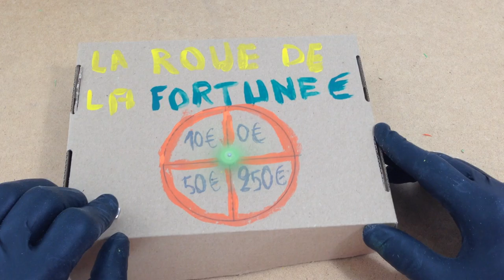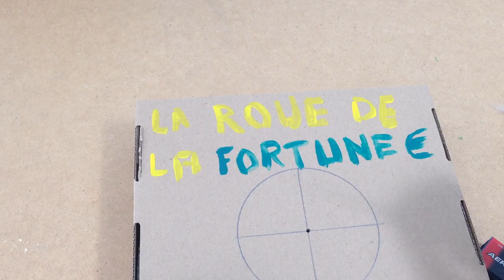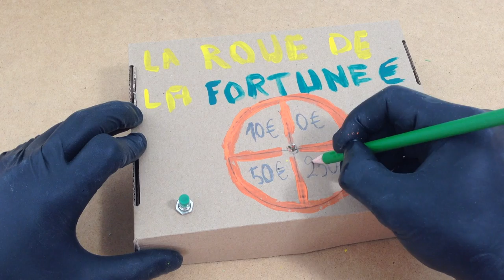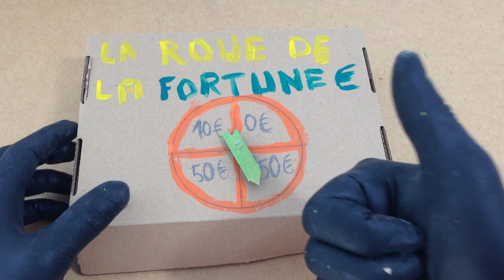Comment créer une roue pour jouer à la roue de la fortune?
Comment créer une roue de la fortune chez soi avec un simple matériel. Étape par étape vous allez la construire la votre.

Pico Bianco jeune ingénieur